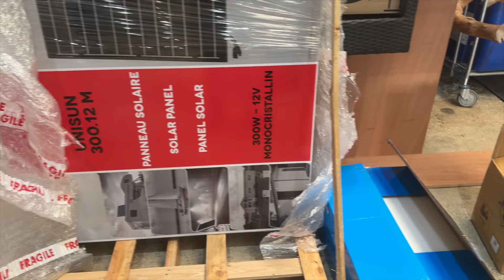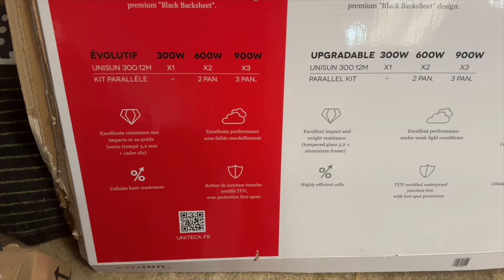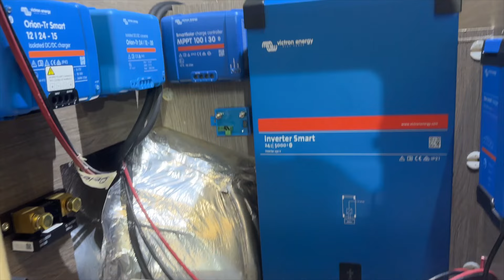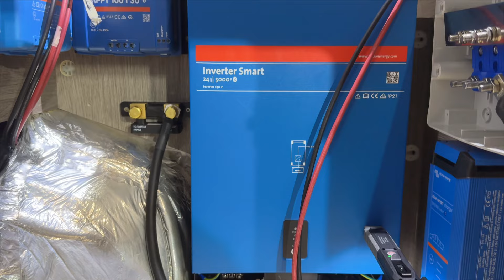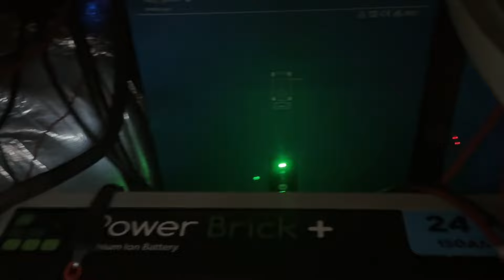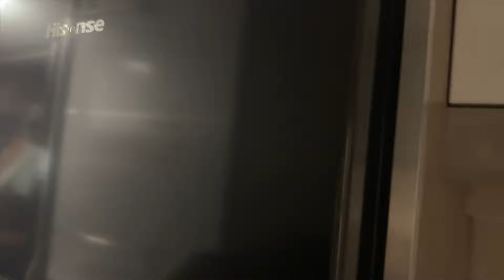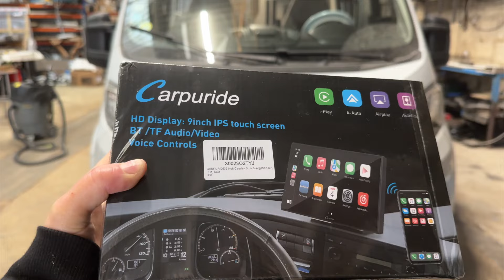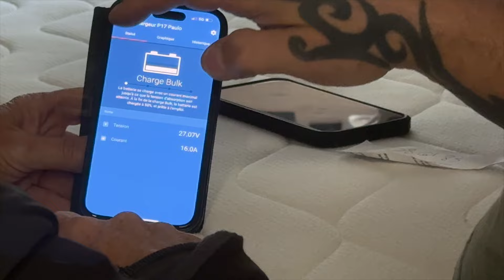Ce Fiat Ducato passe au TOUT Électrique et gagne en confort : 100% Électrique, 100% Unique ! 🚐🛠️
Une cliente nous a confié son Fiat Ducato challenger, un van sorti d'usine (1ère monte),  il a 5 ans, pour passer au tout électrique !
Fini le gaz et place à un grand frigo congélateur, une plaque de cuisson induction et plus encore.
On en profite pour personnaliser son van avec un miroir, des patères, des tringles à rideau, des étagères... sans oublier quelques réparations indispensables, comme un marchepied capricieux et des crochets défectueux, un porte vélo plus pratique.
Découvrez chaque étape de cette transformation pour un van 100% électrique, 100% personnalisé, 100% pratique

AdEline & Greg, la quarantaine dans le rétroviseur de la vie : ouverts d'esprit, un brin hyperactifs, toujours en quêtes de découverte et de nouveauté car apprendre tous les jours nous semble important et avoir des rêves et des projets nous porte au quotidien.

🎼 🎶 Musiques :
Il s'agit d'un lien de PARRAINAGE, sans partenariat officiel, et en prime, profite de 30 jours d'essai GRATUIT !

- Lampe RYOBI
- Décapeur thermique
- Pistolet à cartouches
- Caméra d'inspection
- Pince coupante diagonale de précision
- Pince à sertir hydraulique
- Coffret de cosses
- Passe toit
- Câble solaire noir
- Câble solaire rouge
- Kit de mèches à fraiser
- Sécurité frigo / tiroir...
- Ecran Car Play Carpuride
- Pince à insert fileté
- Inserts écrou / rivet
- Gaine thermo-rétractables

Tchaaaooooo la Company! Tchaaaaoooo 👋